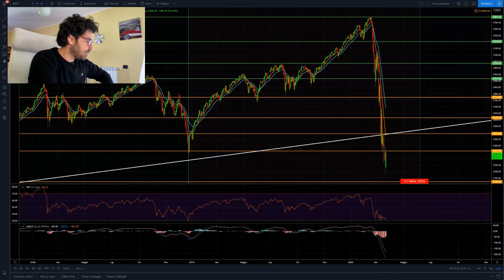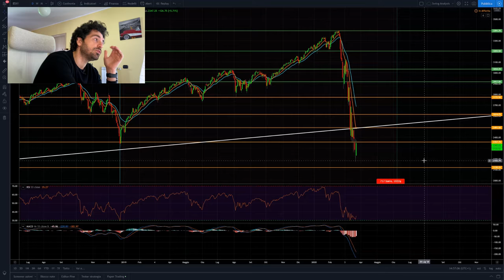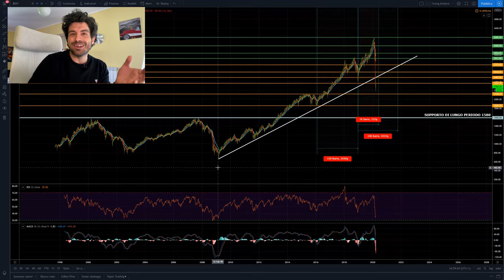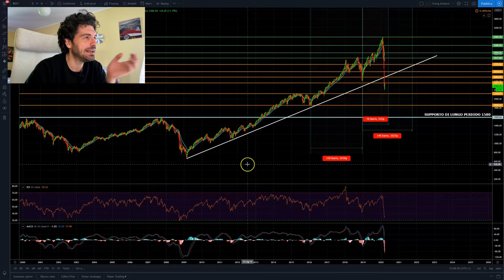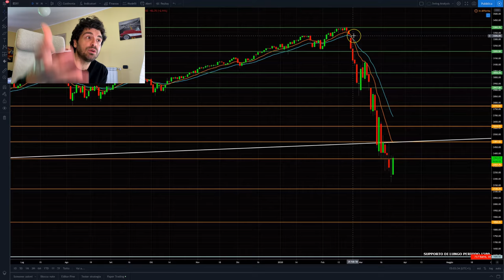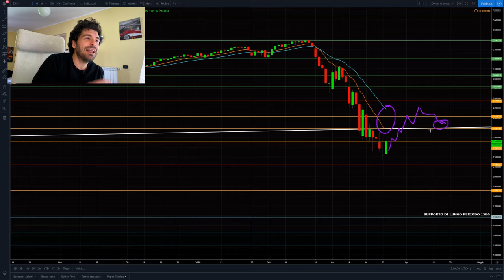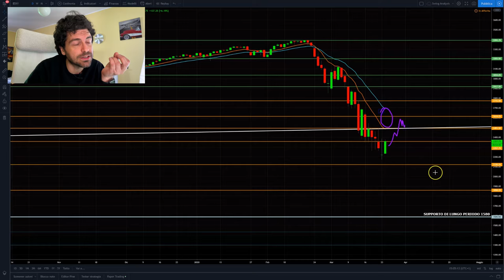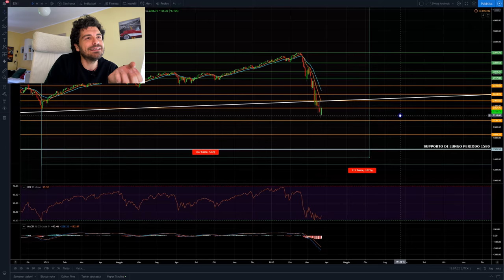I MERCATI invertono? INDICATORI di TRADING da guardare per INVESTIRE oggi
Ciao sono Mauro Caimi, I mercati old stanno invertendo la rotta? Oppure è solo un "dead cat bounce"?
In questo video ti spiego quali indicatori di trading sto utilizzando per monitorare la situazione e capire se conviene investire oggi.
Guardiamo il grafico dell'SP500 ed utilizzeremo due medie mobili per capire quando potremo iniziare a considerare l'idea di un investimento su questo mercato.